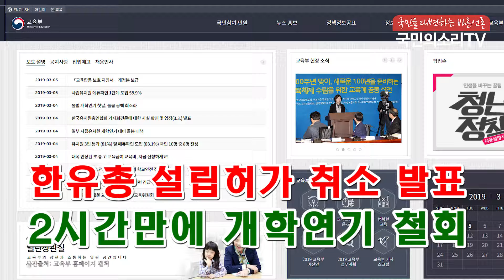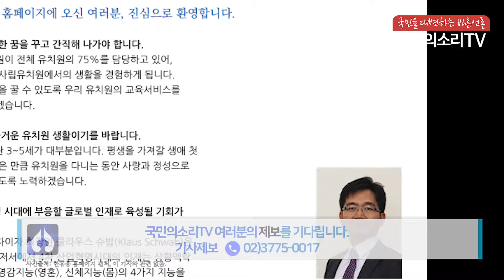교육부 강경대응에 한유총 개학연기 철회 유은혜장관 이덕선회장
유은혜 교육부 장관이 유아교육 개혁을 멈추지 않고 추진 한다고 말한 상황 가운데, 많은 유치원은 정상 개원했으며, 결국 한국유치원총연합회는 개혁 연기를 공식적으로 조건 없이 철회했다.

한유총의 개학연기는 서울교육청이 한유총의 설립허가를 취소하겠다고 발표한 지 2시간여만에 나왔다.

그럼에도 불구하고 개학을 연기한 유치원에 교육부는 명백한 불법적 행동임을 명시하고 시정명령을 내렸고, 형사고발을 하겠다고 강경대응을 했다.

한유총은 강경대응에 대해 개학 연기를 공식적으로는 철회했지만, 입장은 그대로 유지하고 있다. 회계관리 시스템 에듀파인에 대한 교육부와 한유총의 입장차이도 좁혀지지 않고 있는 상황에서 조만간 다시 입장을 전하겠다고 밝힌 한유총에 여전히 시민들의 눈초리는 날카롭기만 하다.